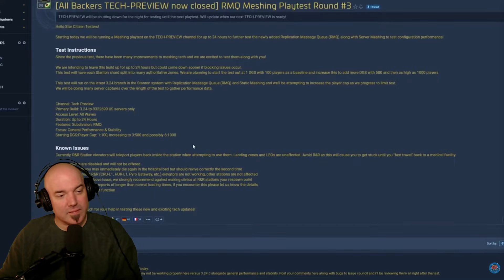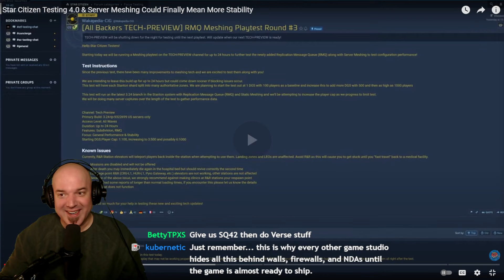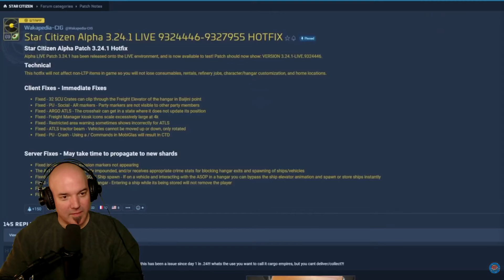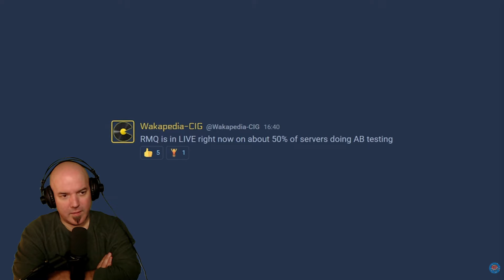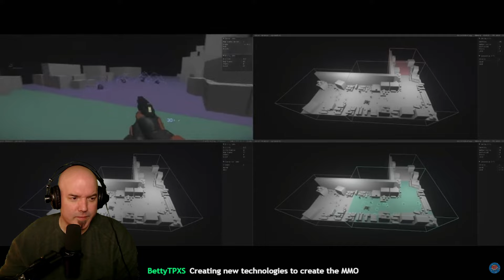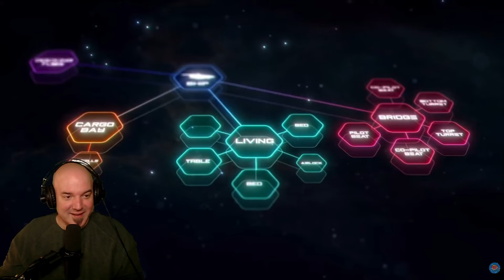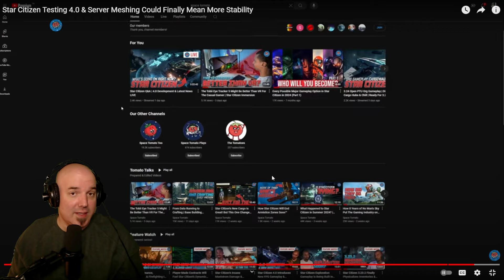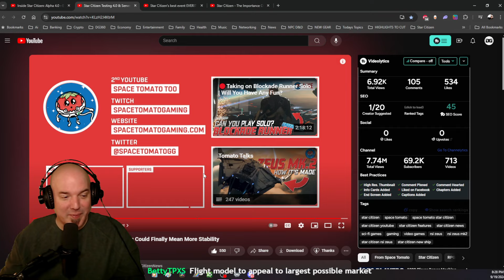Star Citizen STABILITY - DSM The Holy Grail of The Project | DG REACTS to Space Tomato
TO ENTER ➡️ BECOME a MEMBER of DG360 🎓

Video Topic: Space Tomato talks about the most important factor to keep people playing Star Citizen and something I've been talking about for years... Stabilitai or Stability in the common tongue. Let's talk about the tech that will get that done and just how important it is for the success of the game.